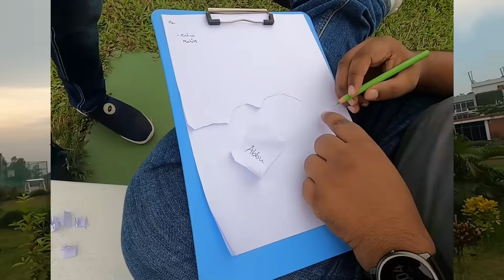প্ৰশ্ন ফাঁস ?? অটো পাশ করে যা ঘটলো